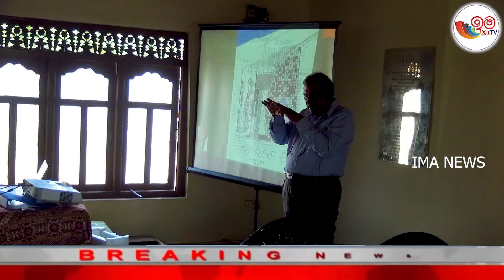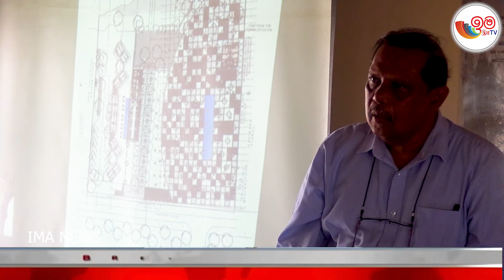ත්‍රිකුණාමලය සමුද්‍රා ගම ඩියර් පාක් ව්‍යපෘතිය අහිංසක ධීවර ජනතාවගේ ජන ජිවිතයට මරු පහරක් වේද